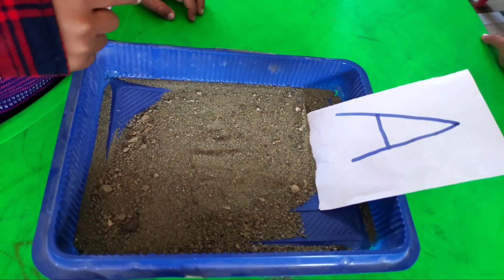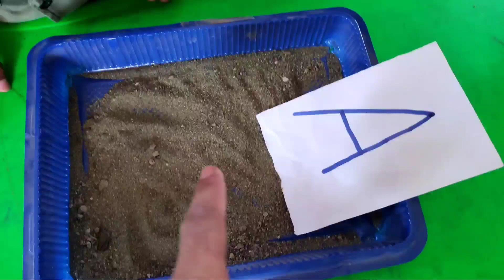Sand Writing Activities With Tariq Khan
Sand Writing activities help children in fine motor development and children will be able to recognise letters .Best Activities for Beginners .